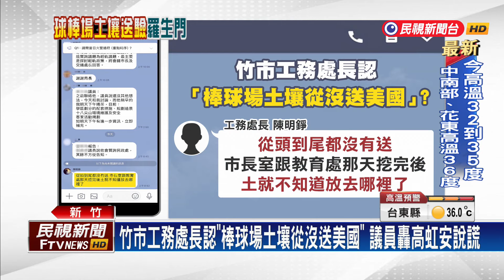竹市工務處長認「棒球場土壤從沒送美國」 議員轟高虹安說謊－民視台語新聞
【民視即時新聞】新竹棒球場爭議持續延燒，民進黨新竹市議員劉康彥，爆料市府內部群組對話，工務處長陳明錚，竟然坦言去年5月採樣的7包土，根本送往美國檢測，甚至還稱"土不知道放哪了"。質疑市長高虹安這些日子都是說謊造謠，要她公開道歉。